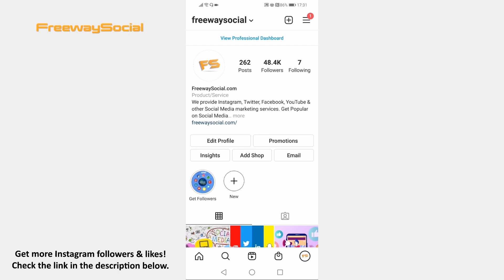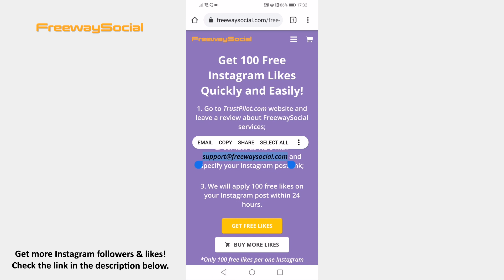How To Get 100 Free Instagram Likes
In this video I am going to show you how to get 100 free Instagram likes.

Want to get free Instagram likes?

Follow these steps and you will learn how to do it:

1. page, you will find the link to this website in the video description.
2. Currently FreewaySocial gives away 100 free likes if you write a review about their service on Trustpilot website.
3. Just click on “Get free likes” button and you will be transferred to “TrustPilot” website.
4. Just rate your experience and write a review about FreewaySocial services.
5. 100 free likes should be gathered to your Instagram post within 24 hours.

I hope this guide was helpful and you were able to get 100 free Instagram likes. Don’t forget to like this video and visit us